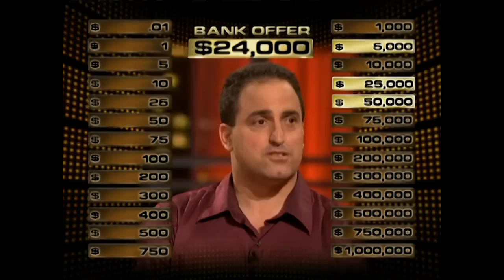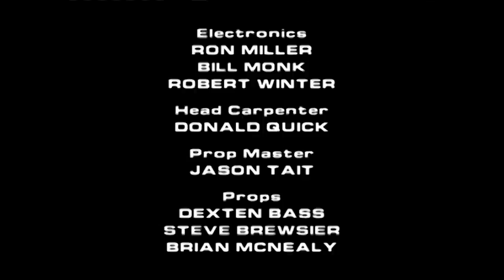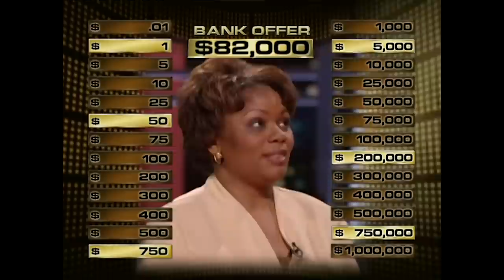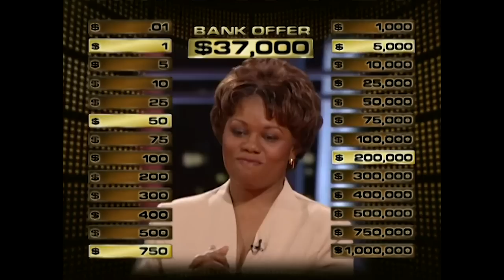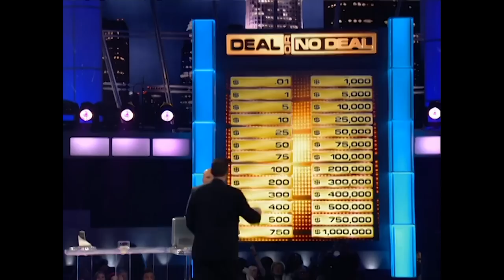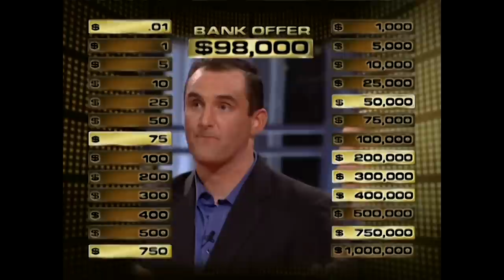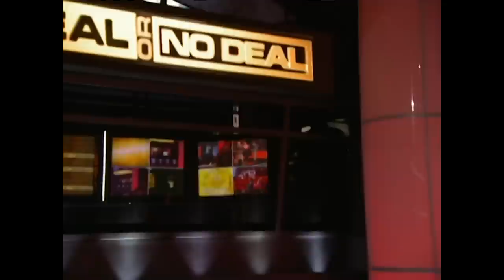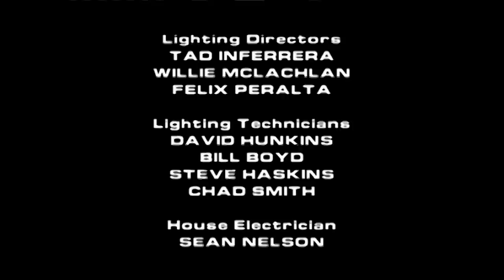WRESTLING for the Million! 💸 | Deal or No Deal US S1 E11,12 | Deal or No Deal Universe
WWE wrestler Nunzio (a.k.a Little Guido) helps out his brother, Patrick "Monty" Maritato, who is in search of the top prize...